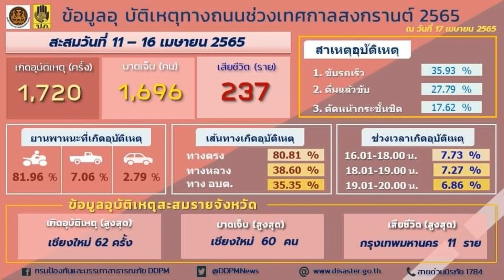อุบัติเหตุวันที่ 6 สงกรานต์ 65 เกิดอุบัติเหตุ 241 ครั้ง เสียชีวิต 28 ราย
ศปถ.เผยสถิติอุบัติเหตุวันที่ 6 สงกรานต์ 65 เกิดอุบัติเหตุ 241 ครั้ง เสียชีวิต 28 ราย สาเหตุสูงสุด ขับรถเร็วเกินกำหนด รองลงมา ดื่มแล้วขับ

วันนี้ (17 เม.ย. 65) นายนิรัตน์ พงษ์สิทธิถาวร รองปลัดกระทรวงมหาดไทย หัวหน้ากลุ่มภารกิจด้านสาธารณภัยและพัฒนาเมือง ในฐานะประธานการประชุมคณะอนุกรรมการเฉพาะกิจศูนย์อำนวยการป้องกันและลดอุบัติเหตุทางถนนตลอดทั้งปี (ผ่านสื่ออิเล็กทรอนิกส์) เปิดเผยว่า ในวันนี้นายนิพนธ์ บุญญามณี รัฐมนตรีช่วยว่าการกระทรวงมหาดไทย ได้ร่วมประชุมฯ ผ่านสื่ออิเล็กทรอนิกส์จากศูนย์ปฏิบัติการป้องกันและลดอุบัติเหตุทางถนนช่วงเทศกาลสงกรานต์ พ.ศ.2565 จังหวัดเชียงราย สำหรับสถิติอุบัติเหตุทางถนนประจำวันที่ 16 เมษายน 2565 ซึ่งเป็นวันที่หกของการรณรงค์ “ชีวิตวิถีใหม่ ขับขี่อย่างปลอดภัย ไร้อุบัติเหตุ” เกิดอุบัติเหตุ 241 ครั้ง ผู้บาดเจ็บ 246 คน ผู้เสียชีวิต 28 ราย สาเหตุที่ทำให้เกิดอุบัติเหตุสูงสุด ได้แก่ ขับรถเร็วเกินกำหนด ร้อยละ 41.49 ดื่มแล้วขับ ร้อยละ 25.31 ยานพาหนะที่เกิดอุบัติเหตุสูงสุด ได้แก่ รถจักรยานยนต์ ร้อยละ 84.34 รถปิกอัพ 6.43 ส่วนใหญ่เกิดบนถนนกรมทางหลวง ร้อยละ 38.59 ถนนใน อบต./หมู่บ้าน ร้อยละ 38.17 บริเวณจุดเกิดเหตุเป็นทางตรง ร้อยละ 80.91 ช่วงเวลาที่เกิดอุบัติเหตุสูงสุด ได้แก่ ช่วงเวลา 18.01 – 19.00 น. ร้อยละ 10.37 ผู้บาดเจ็บและเสียชีวิตอยู่ในช่วงอายุ 20 – 29 ปี ร้อยละ 22.63 โดยจังหวัดที่เกิดอุบัติเหตุสูงสุด ได้แก่ เชียงราย (11 ครั้ง) จังหวัดที่มีผู้บาดเจ็บสูงสุด ได้แก่ ลำปาง (11 คน) จังหวัดที่มีผู้เสียชีวิตสูงสุด ได้แก่  เชียงราย (3 ราย) เจ้าหน้าที่ได้จัดตั้งจุดตรวจหลัก 1,900 จุด เจ้าหน้าที่ปฏิบัติงาน 56,324 คน เรียกตรวจยานพาหนะ 410,818 คัน มีผู้ถูกดำเนินคดี รวม 70,180 ราย มีความผิดฐานไม่สวมหมวกนิรภัย 19,264 ราย ไม่มีใบขับขี่  18,388 ราย

สรุปสถิติอุบัติเหตุทางถนนสะสม 6 วัน (วันที่ 11 – 16 เมษายน 2565) เกิดอุบัติเหตุรวม 1,720 ครั้ง ผู้บาดเจ็บ 1,696 คน ผู้เสียชีวิต 237 ราย จังหวัดที่เกิดอุบัติเหตุสะสมสูงสุด ได้แก่ เชียงใหม่ (62 ครั้ง) จังหวัดที่มีผู้บาดเจ็บสะสมสูงสุด ได้แก่ เชียงใหม่ (60 คน) จังหวัดที่มีผู้เสียชีวิตสะสมสูงสุด ได้แก่ กรุงเทพมหานคร (11 ราย) จังหวัดที่ไม่มีผู้เสียชีวิตรวม 10 จังหวัด ได้แก่ นครพนม บึงกาฬ ปัตตานี ยะลา ระนอง ลำพูน สมุทรสงคราม สิงห์บุรี หนองบัวลำภู และอำนาจเจริญ